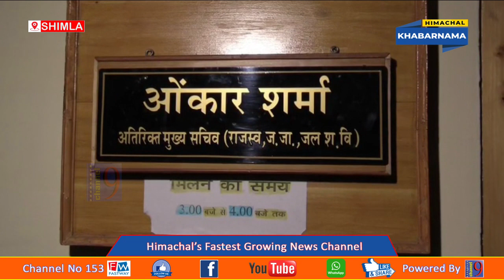प्रदेश में बारिश से 115 सड़के बन्द, अब तक एक व्यक्ति की हुई मौत